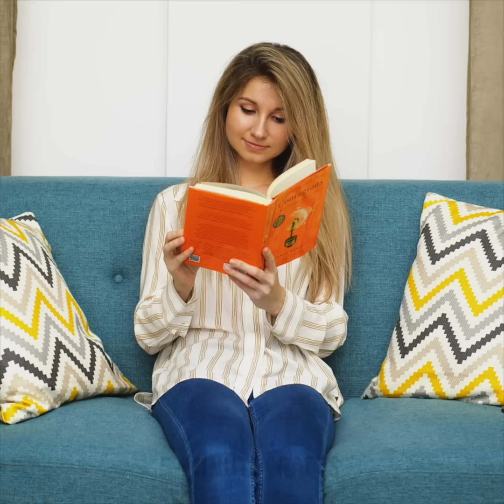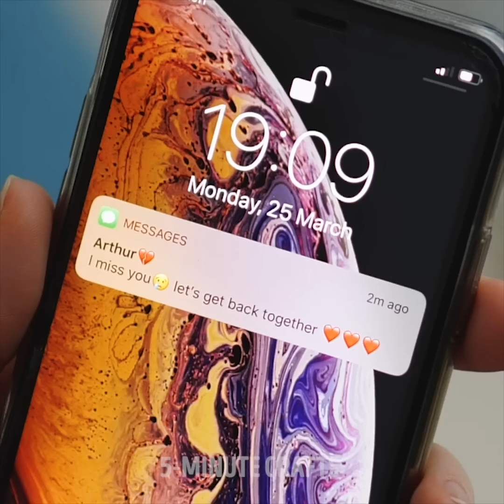35 FUNNY RELATIONSHIP FACTS EVERY COUPLE CAN RELATE TO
TRUTH ABOUT BEING IN RELATIONSHIP

Being in a relationship is not an easy job but also it’s a great source of happiness. Relationships has more benefits like confidance, you have shared interests and love to spend time together, you have a person with whom you can share your secrets and who is ready to help you. Besides, relationships may cause funny and awkward moments because living together have a lot of surprises. You may think that all the humans have only slight differences but when you start living together you understand that boys and girls are from different planets. Check out a very funny compilation of differences between girls and boys. To tell the truth, there are huge differences like morning routine, the number of clothes, attitude to life, how we react to different situations. How many clothes usually boys have? Guys usually have two pairs of pants and several t-shirts. And what about girls? Girls usually spend at least an hour for beauty routine in the morning and boys only clean their teeth.

 Relationships tend to differ through time and we prepared a video with hilarious scenes that describe the difference between the first year of living together and forty years after. First-year is full of drama and! Scandals and jealousy! After years and years of hard work, everything changes. In the beginning of relationships you spend a lot of time going out. Few years later you will prefer to spend time at home watching your favorite show. Remember that even after years of marriage, you can be perfectly happy with your partner and still be attracted to others.

 TIMESTAMPS:
00:09 Relationships: the first year and forty years later
05:56 Living together: boys vs. girls
06:26 Girls vs. boys: wardrobe
10:02 Girls vs. boys: morning routine